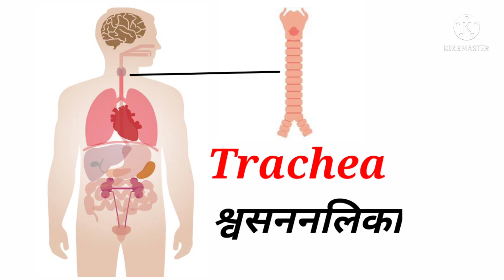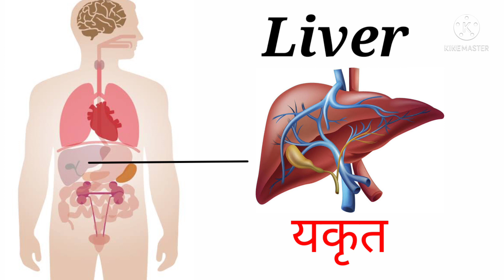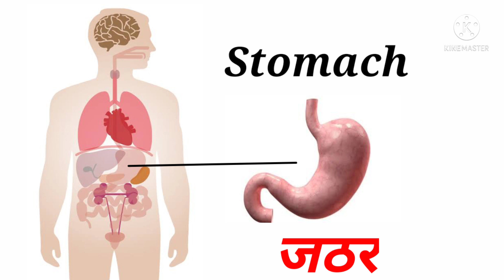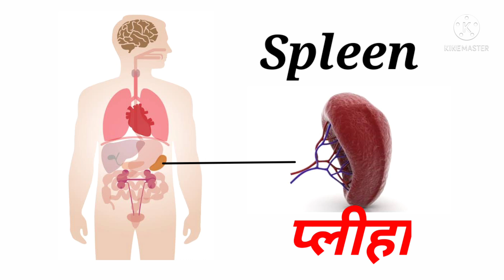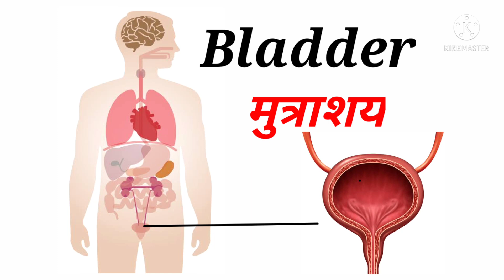Internal body parts and their functions in English & Marathi/ Human organs in English/शरीरातील अवयव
Hii friends,This video introduce the most important internal body parts and their functions in english &marathi.

Organs included are the   brain,trachea,thyroid,esophagus,lungs,heart,stomach,pancreas,liver,gallbladder,diaphragm,spleen,small intestine,large intestine,kidney,ureter,bladder,rectum.